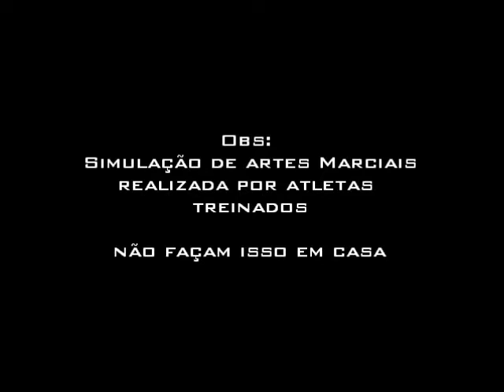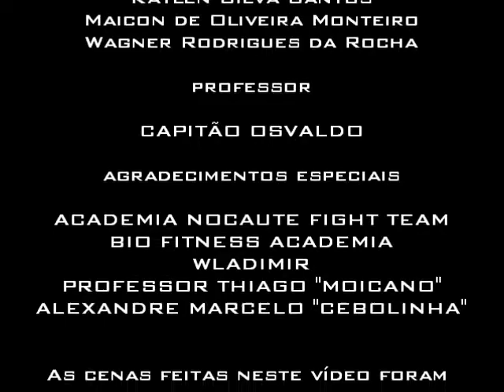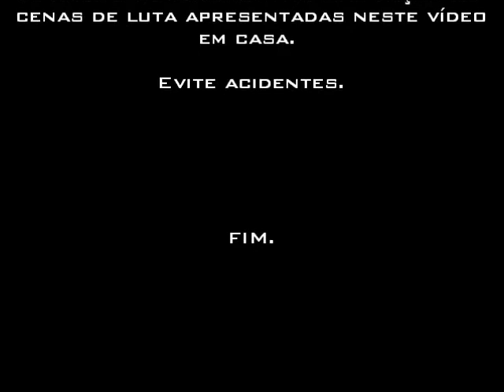maicon brother trabalho da faculdade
video legal de um trabalho da faculdade do vale do jaguaribe, com uma simulação de luta entre maicon brother e cibola com um falso nocaute, e uma suposta reanimação, assistam o vídeo é muito legal.